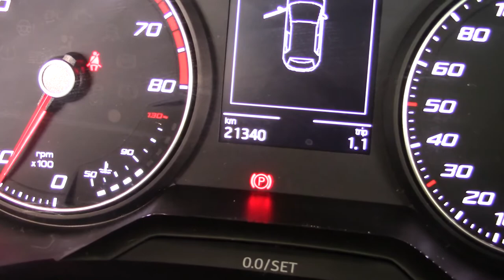Seat / Ibiza/2019 - 3727